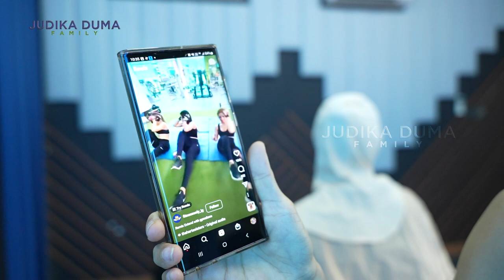DUMA DAN EMAK-EMAK PEMERSATU BANGSA JOGET MENGGILA